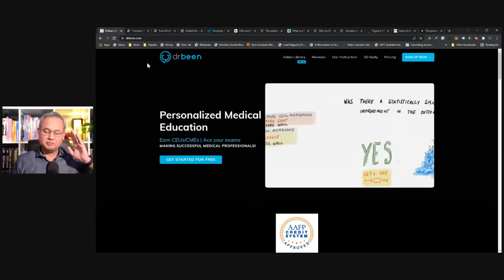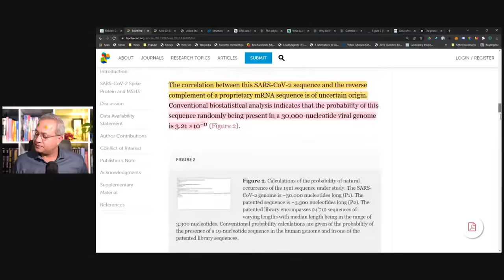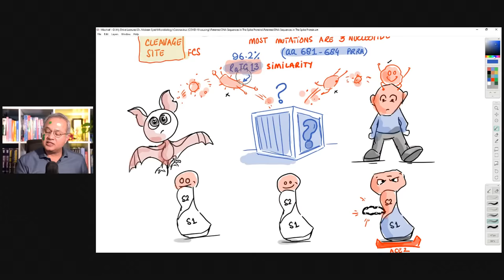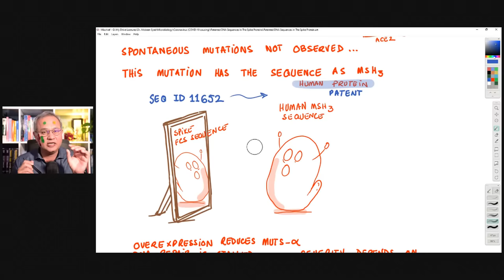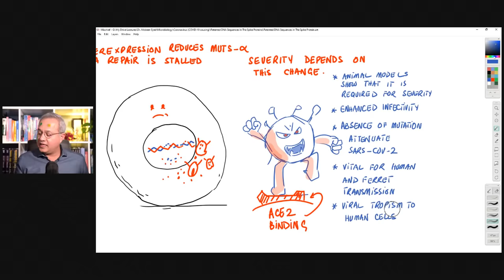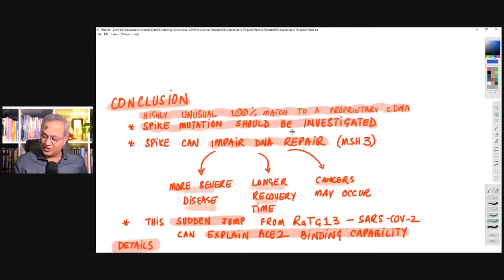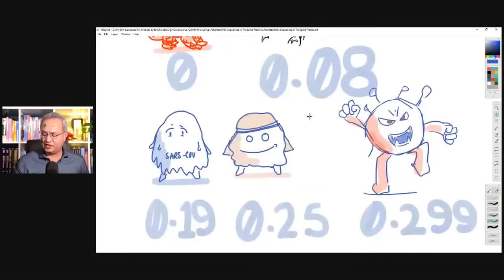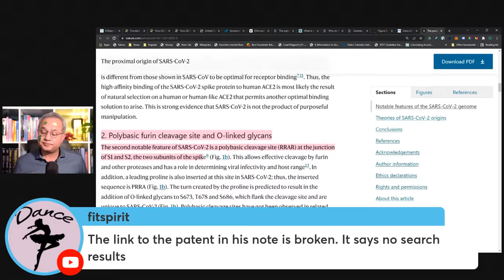Spike Genes Have Patented DNA Sequences. This is Dangerous.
Researchers have found a highly unusual presence of a proprietary DNA sequence in the spike protein genome. We already know that spike protein is dangerous for our cells and immune system. However, the presence of MSH3 protein can add dangerous outcomes for our cells. Let's review this hypothesis.

URL list from Thursday, Feb. 24 2022
US Patent

Frontiers | MSH3 Homology and Potential Recombination Link to SARS-CoV-2 Furin Cleavage Site | Virology

Structure, Function, and Antigenicity of the SARS-CoV-2 Spike Glycoprotein: Cell

The polybasic insert, the RBD of the SARS-CoV-2 spike protein, and the feline coronavirus – evolved or yet to evolve - PMC

What is a Polybasic Cleavage Site?

Why do RNA viruses recombine? - PMC

Figure 3 | Decoding Covid-19 with the SARS-CoV-2 Genome | SpringerLink

Gene of the month: the 2019-nCoV/SARS-CoV-2 novel coronavirus spike protein | Journal of Clinical Pathology